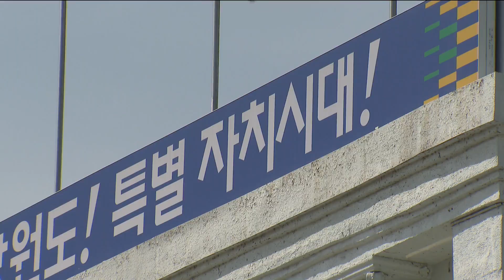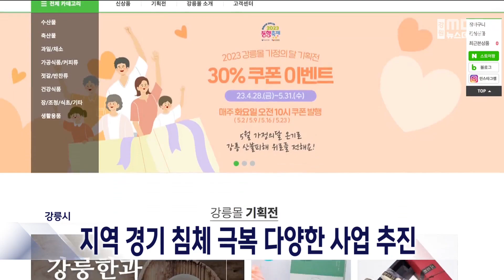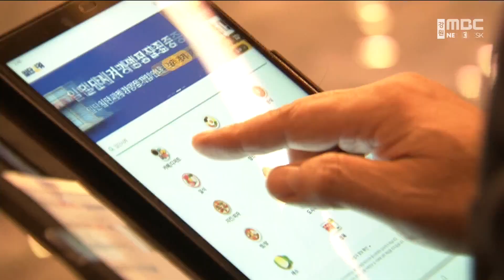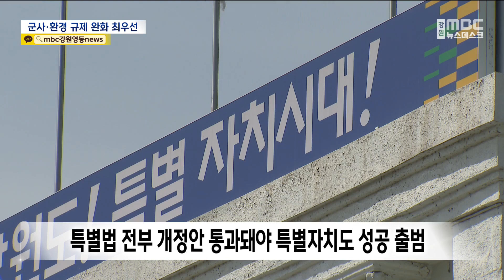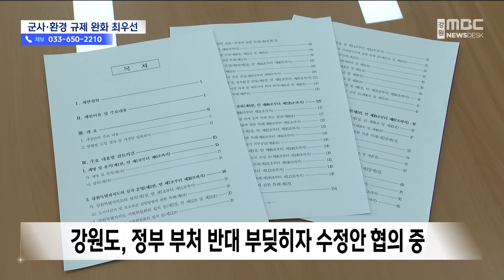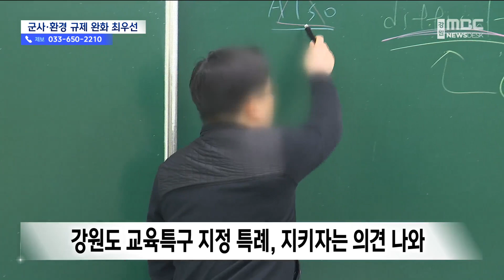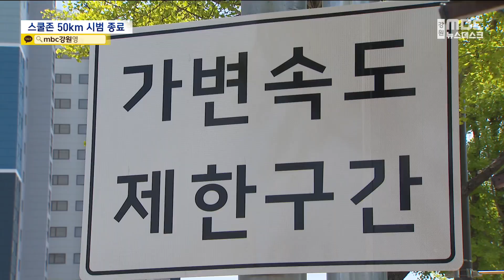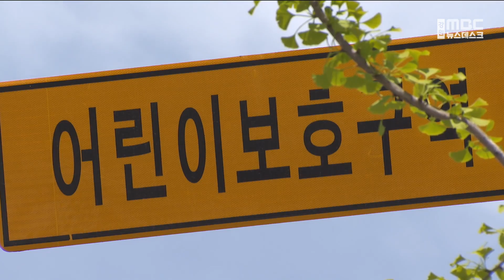MBC강원 뉴스데스크 다시보기 20230503